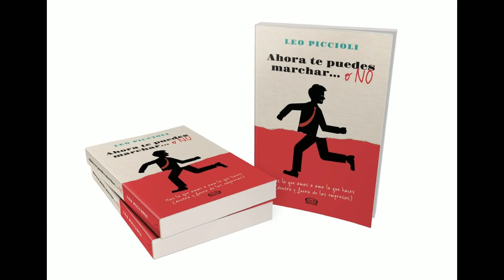NO PUEDO CREER QUE ME HAGAS ESCUCHAR LA RADIO con Leo Piccioli 14-11-2019